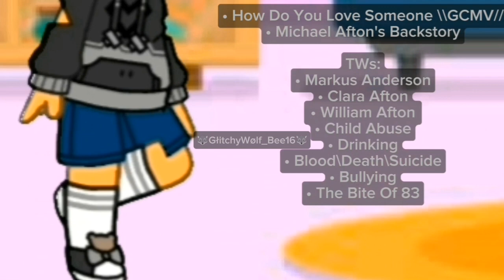× How Do You Love Someone \\GCMV// × Michael Afton's Backstory × Ft:The Aftons × FNAF X MY AU X GC ×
• Past Little Michael Terrance Afton
• Past Michael Terrence Afton

• Past Little Terrence Michael Afton

• Past Clara Lora Afton

• Past William Vincent Afton

• Past Markus Jacob Anderson

• Fredbear

• SpringBonnie